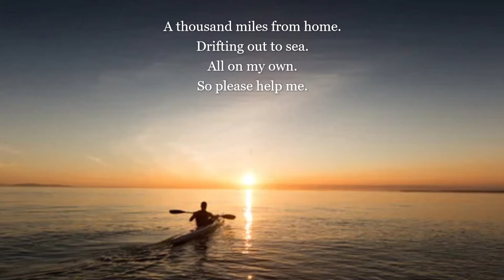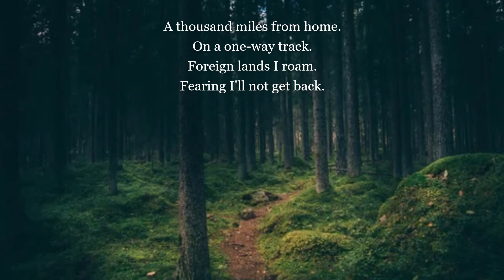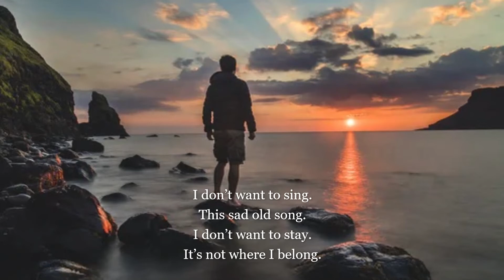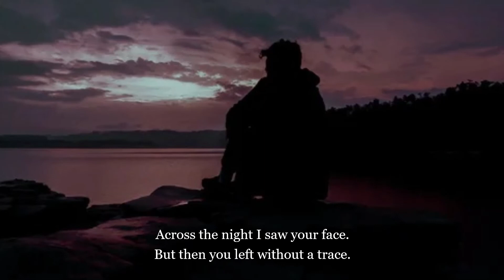A Thousand Miles From Home - Original Song By Andy Stein - Vocals by Sylvie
A Thousand Miles from Home - Original Song By Andy Stein- Vocals by Sylvie at studiopros.com

Lyrics:

A thousand miles from home.
Drifting out to sea.
All on my own.
So please help me.

Washed up on a shore.
Lost and all alone.
So I’ll stay here no more.

Home was a party to be thrown.
Full of the joys I'd always known.
Across the night I saw your face.
But then you left without a trace.

On a one-way track.
Foreign lands I roam.
Fearing I'll not get back.

I don’t want to sing.
this sad old song.
I don’t want to stay.
it’s not where I belong.